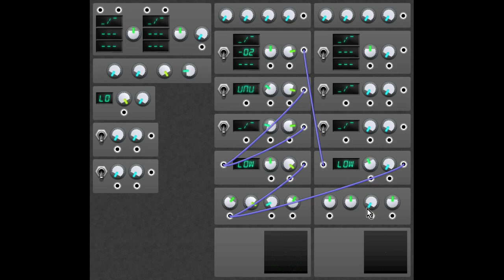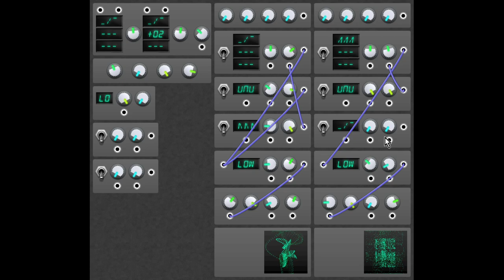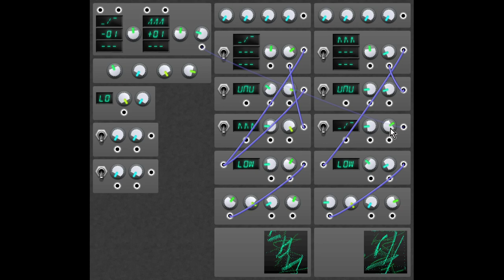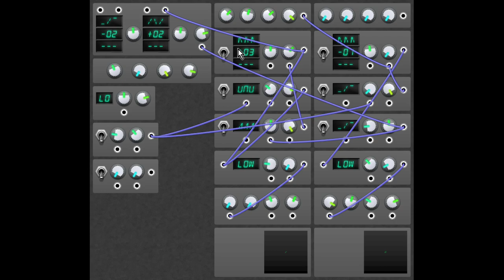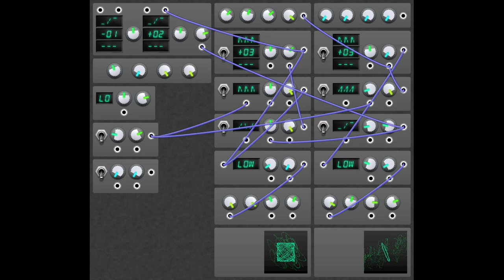untitled buffer-based synth WIP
this generates basic oscillators and then puts them through a short delay buffer, which has its time offset modulated by any number of things. you only hear the output of those buffers. it's very strange and very pretty. it sounds kind of like PM/FM since you're modulating the sound output, but has all sorts of strange complexities beyond regular PM/FM thanks to buffer feedback and the fact that you're scrubbing through a reasonable amount of time, not frequency. all sorts of wonderful things can happen as you start to route modulators through filters,  each other, etc. there's a lot going on here. naturally, this is far from being in a usable state by anybody but myself.